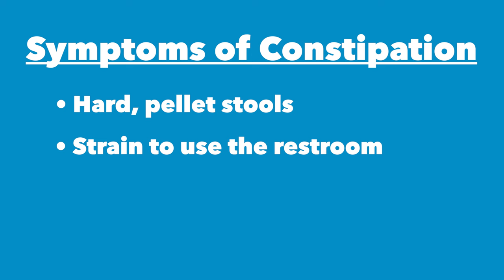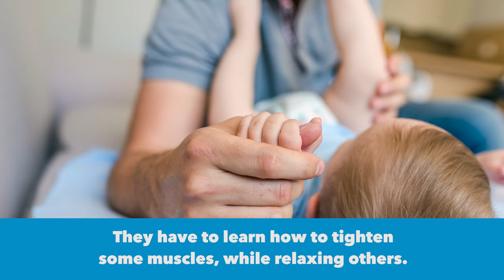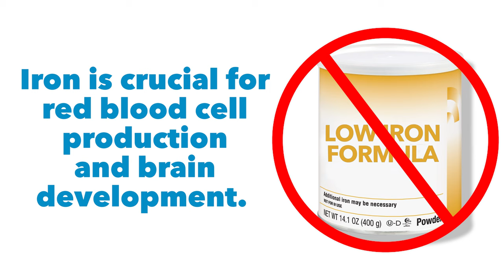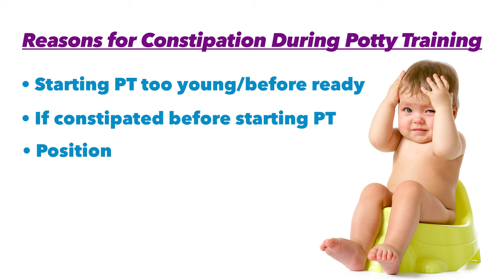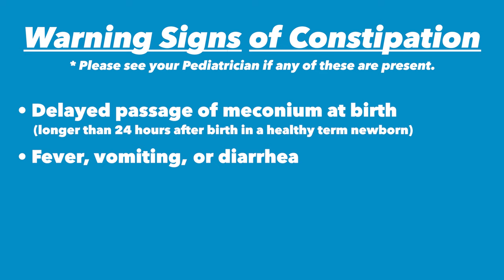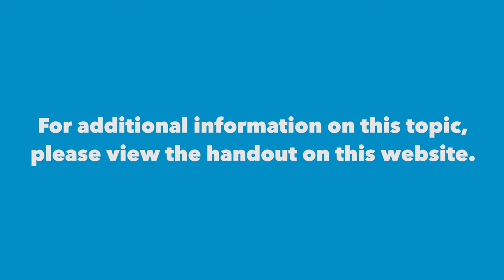Foster Parent Education - Constipation in Babies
Constipation is one of the top concerns new parents have. Learn how to help your baby by understanding symptoms, causes, and treatments of newborn - toddler constipation. Also, learn when it's time to see your pediatrician.